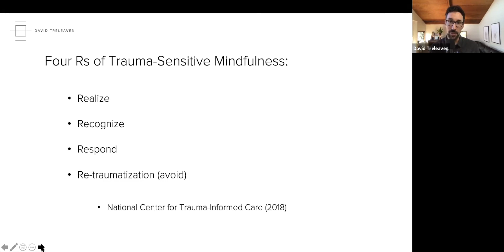The 4 R's of Trauma-Sensitive Mindfulness - with David Treleaven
David Treleaven, author of Trauma-Sensitive Mindfulness, shares the four Rs of trauma-sensitive mindfulness. This can be applied to individuals and organizations. The four Rs are: Realize, Recognize, Respond, and Re-traumatization (avoid). This comes from the National Center for Trauma-Informed Care (2018).

This short clip comes from David’s workshop for the Mindfulness Meditation Teacher Training Program hosted by Sean Fargo. Gain access to the full replay of the session or learn more about how to become a certified mindfulness meditation teacher: